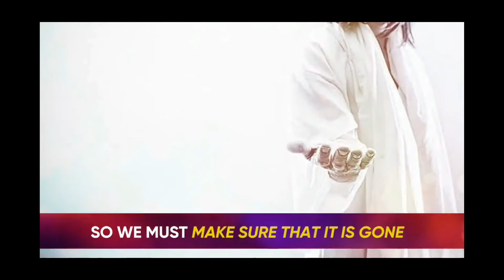Live In The New Nature ~ Apostle Eric Nyamekye admonishes Christians| Words Of Wisdom